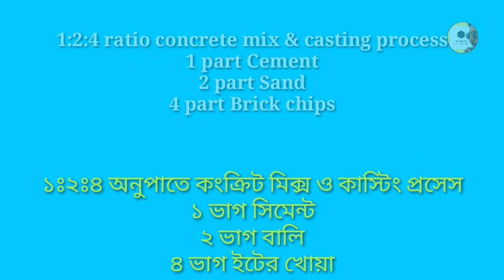Concrete mix process | কংক্রিট তৈরীর পদ্ধতি | DF Media BD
ভিডিওটি ভালো লাগলে লাইক করুন, শেয়ার করে জানিয়ে দিন আপনার বন্ধুদের, আর কমেন্টে জানান আপনার মতামত.